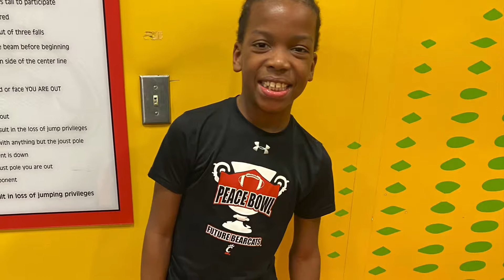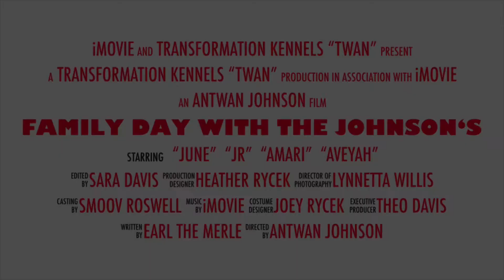Family day out with the Johnson’s